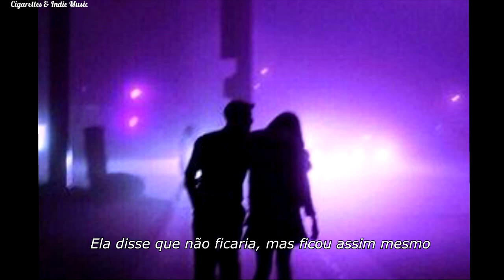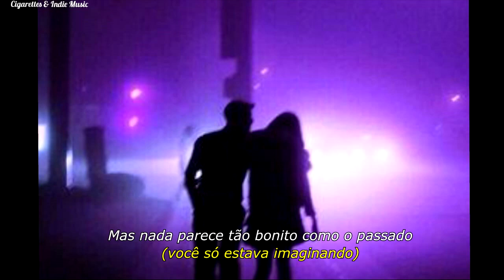Fluorescent Adolescent -Arctic Monkeys (Legendado)